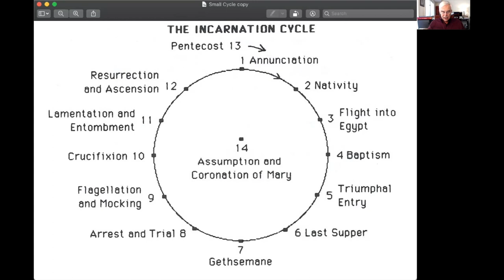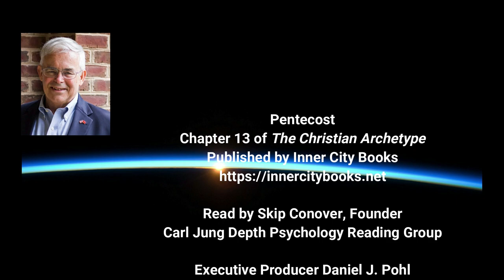Pentecost - Chapter 13 of The Christian Archetype by Edward F. Edinger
Reference: _The Christian Archetype: A Jungian Commentary on the Life of Christ_, by Edward F. Edinger, published by Inner City Books Chapter 13. Pentecost. Scripture: Acts 2:1-13; John 14:16-20.

Thumbnail Credit: "Pentecost" from _Tres Riches Heures of Jean, Duke of Berry
"The Incarnation Cycle" by Dr. Edward F. Edinger

A complete reading of this book can now be found at the following links: